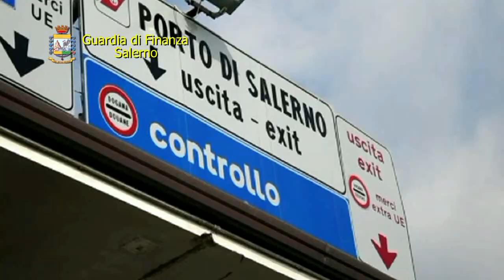Voce di Strada - Manufatti antichi, pelli e avorio pregiato: maxi sequestro al porto di Salerno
Salerno. I finanzieri del gruppo di Salerno hanno sequestrato, nel porto commerciale, numerosi e pregiati manufatti d’arte in avorio africano e asiatico, pelli e oggetti di pitone, coccodrillo e varano, rarissimi coralli e conchiglie, un’anfora di tradizione fenicio-punica e 20,720 kg di sigarette di contrabbando. Il carico viaggiava occultato all’interno di un container giunto dall’Eritrea, dichiarato in dogana come contenente effetti personali da 2 cittadini italiani di ritorno dall’Africa, denunciati a piede libero. Il materiale sequestrato, per dimensioni, pregio e peso dei singoli pezzi e in considerazione dell’ottimale stato di conservazione e lavorazione, rappresenta il più importante sequestro della specie effettuato nell’anno solare dalla guardia di finanza. Importante ritrovamento è rappresentato anche dall’anfora, databile tra il V e il III secolo a.C., reperto archeologico di particolare valore poiché recuperato a quelle latitudini geografiche a seguito di operazioni subacquee. L’operazione è stata condotta dalla guardia di finanza in collaborazione con la dogana e l’ausilio dei carabinieri forestali di Salerno.